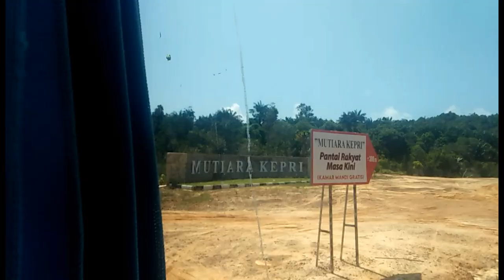Acara perpisahan murid kelas 6 MI Baitul Amar 2/tiba2 mobil mogok😰viralyoutubevideo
Bismillah menuju sukses Aamiin Allohuma Aamiin😇😇